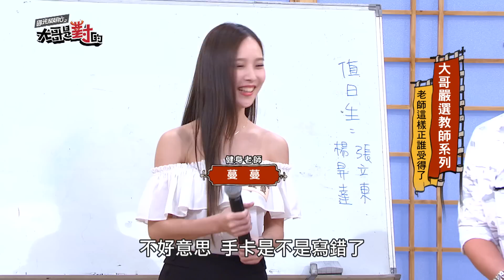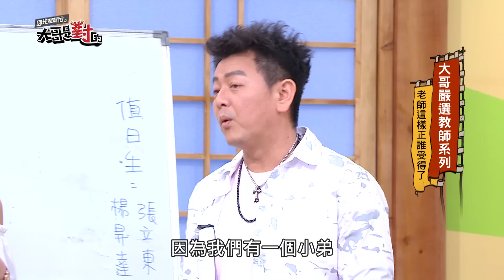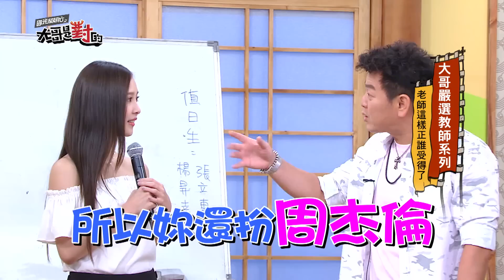【大哥嚴選教師系列！老師這樣正誰受得了？！】20170705 國光幫幫忙之大哥是對的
經過大哥的認可，這些老師不正怎麼行！
舞蹈老師 FB:Vivian Vina
音樂老師 FB:姜采希 CC Music Studio
健身老師 FB:謝蔓蔓
美術老師 FB:小悠 / Judy